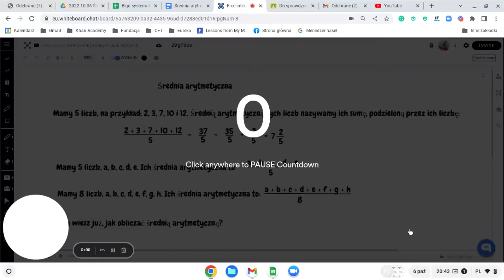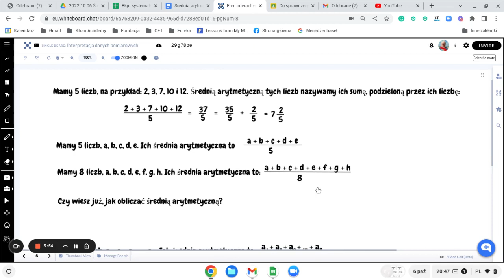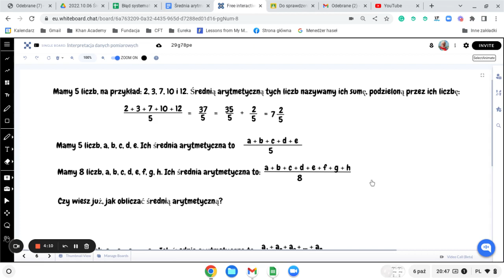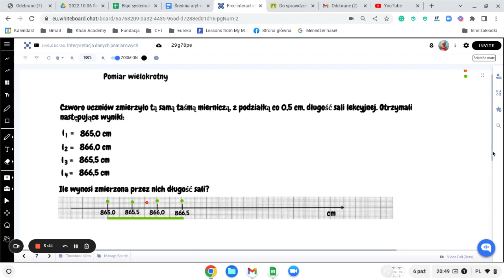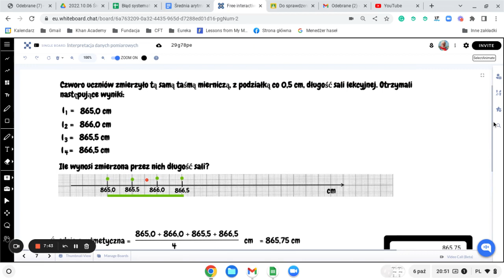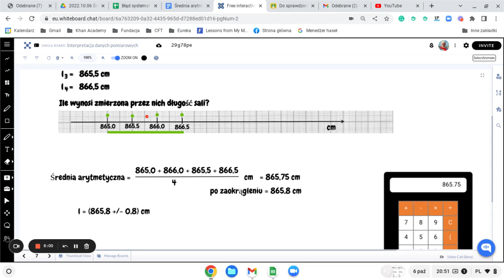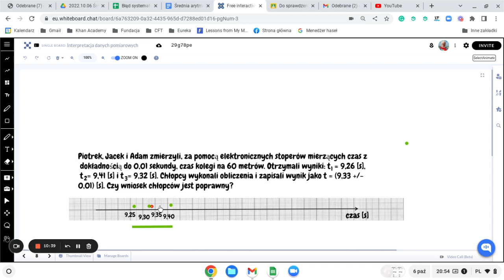Średnia arytmetyczna i błąd wartości wyznaczonej z serii pomiarów